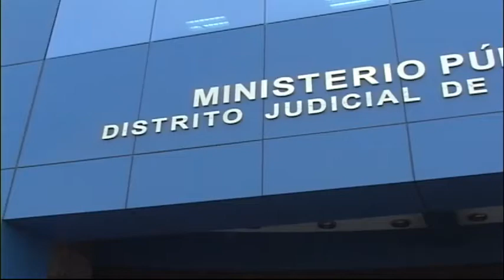Lambayeque: Funcionarios investigados por corrupción